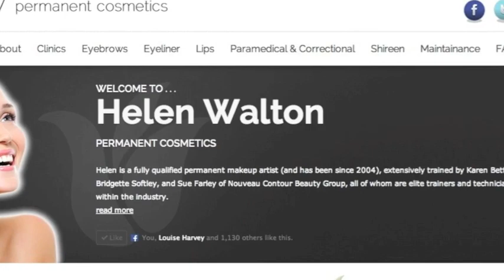Helen Walton Permanent Cosmetics Demonstration Promotional Video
Imagine the benefits . . .

of having your make-up in place all of the time day after day 24/7.
The time and effort saved by not having to touch up your eye brows, eyes and lips leaving you to get on with the more important aspects of your life yet still knowing you look your very best always. As we all know when we look good, we feel good.